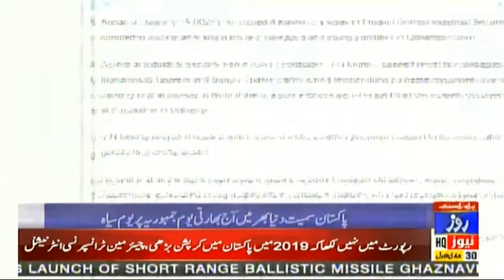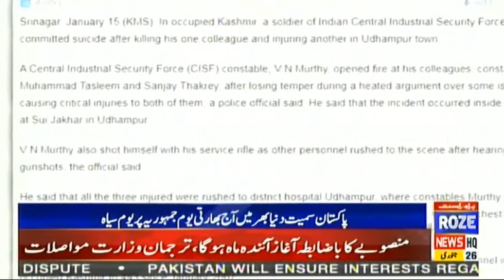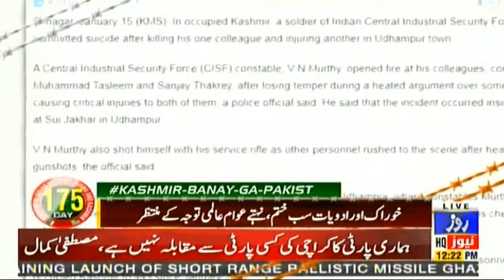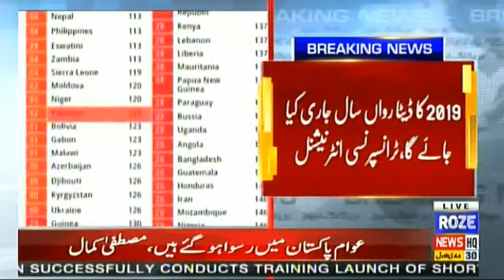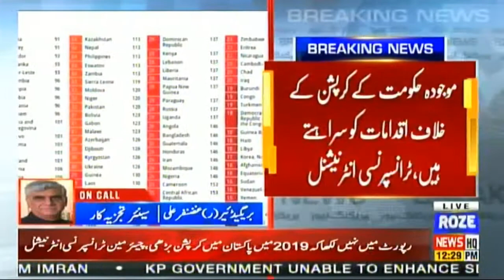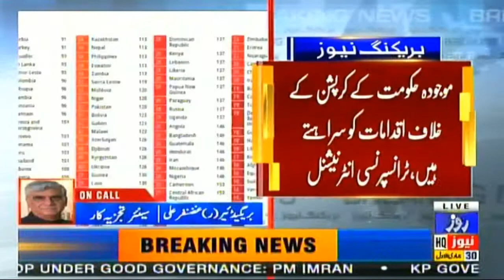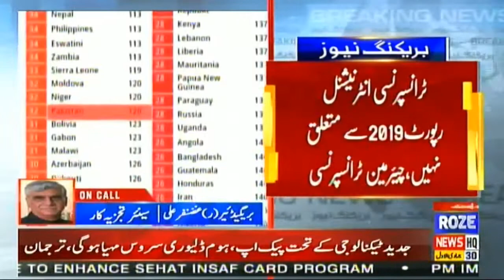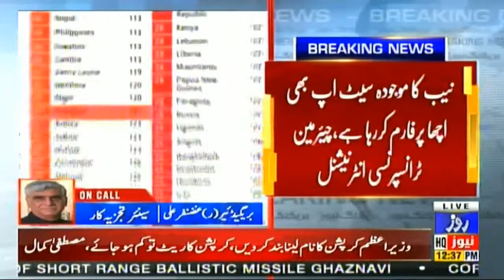News Bulletin OF 12:00 PM || 26 JAN 2020 || Roze News